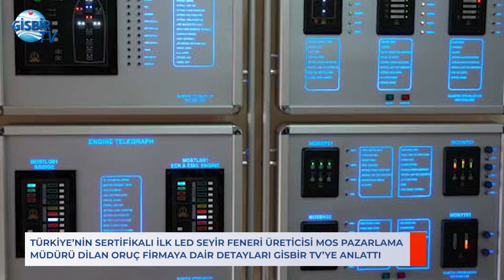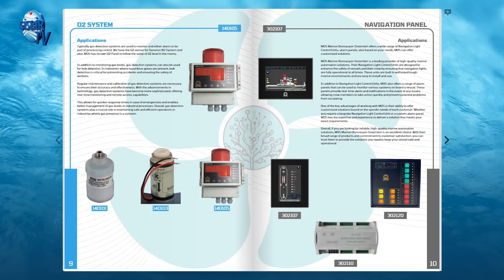Dünya Standartlarında Deniz Ürünleri: MOS ve Orki Teknoloji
Türkiye’nin sertifikalı ilk led seyir feneri üreticisi Marin Otomasyon Sistemleri (MOS) 2009 yılından bu yana Tübitak destekli ar-ge projeleri üretiyor.

Seyir fenerleriyle Türkiye’de yapılan tüm askeri projelerde bulunan MOS Pazarlama Müdürü Dilan Oruç, firmasına ve çalışmalarına dair detayları GİSBİR TV’ye anlattı.